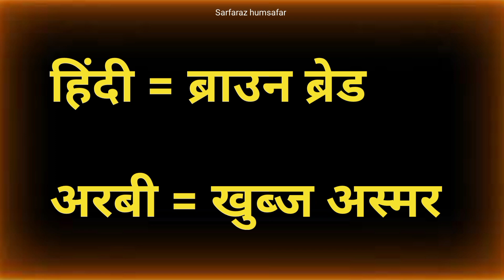अरबी मे सब्जी के नाम ।। Arabi bolana kaise sikhe ।।Arabi kaise sikhe ।। Arabi mein sabjiyon ke naam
Arabi to Hindi translate
Hindi to Arabi translate
Arabi mein baat kaise Karen
Arabi milakar baat kaise bole
Saudi Arabia bhasha shiksha
saudi Arabia bhasha  shikhar
Arabi bhasha sikhen
Hindi se Arabi sikho
Arabi se hindi